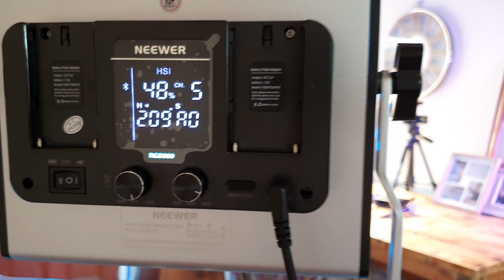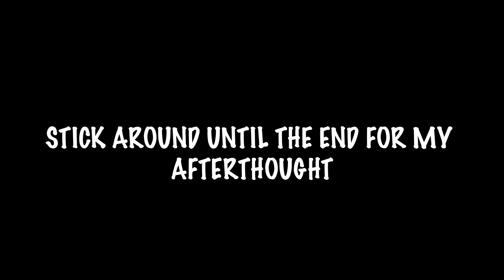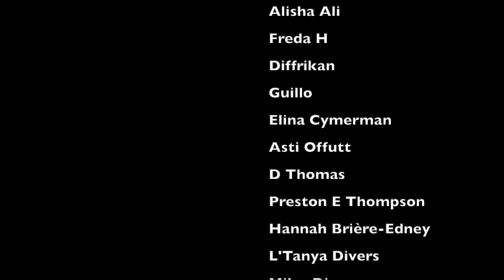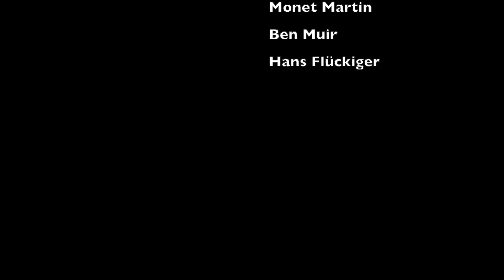Kanye West Sunday Service - Lord You're Holy Ballin' | Vocalist From The UK Reacts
My reaction to Kaye West Sunday Service - Lord You're Holy Ballin'